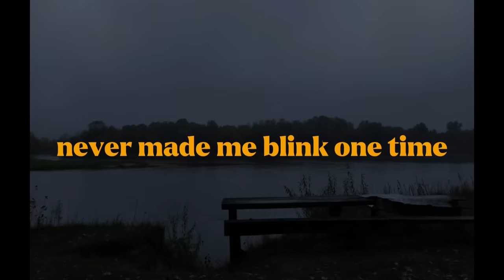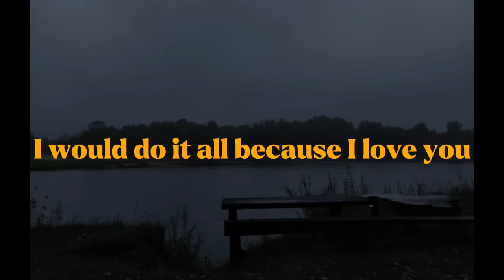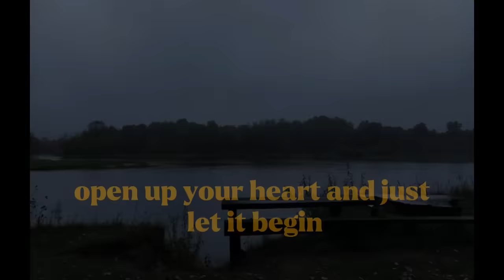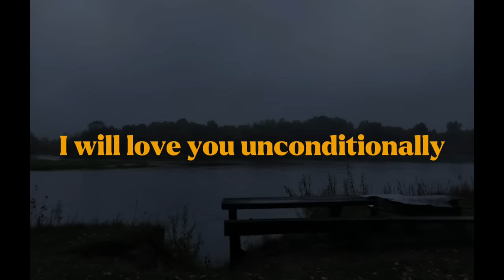Unconditionally lyrics/katy perry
Studio : Luke's in the Boo (Malibu, California)Conway Recording Studios (Hollywood, California)MXM Studios (Stockholm, Sweden)Secret Garden Studios (Montecito, California)
Genre :Pop[1]L
Label: Capitol
Songwriter(s) : Katy Perry, Lukasz Gottwald,Max Martin,Henry Walter
Producer(s) : Dr. Luke , Max Martin,Cirkut